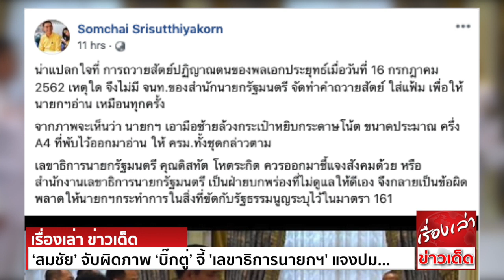‘สมชัย’ จับผิดภาพ ‘บิ๊กตู่’ จี้ 'เลขาธิการนายกฯ' แจงปมไม่ทำคำถวายสัตย์ใส่แฟ้ม จนต้องพกกระดาษA4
11 สิงหาคม 2562 นายสมชัย ศรีสุทธิยากร อดีตสมาชิกพรรคประชาธิปัตย์ และอดีตกรรมการการเลือกตั้ง(ดดต.) โพสต์ภาพนายกรัฐมนตรีกล่าวคำถวายสัตย์
โดยหยิบกระดาษออกจากกระเป๋า พร้อมข้อความดังนี้
น่าแปลกใจ ที่ การถวายสัตย์ปฏิญาณตนของพลเอกประยุทธ์ เมื่อวันที่ 16 กรกฎาคม 2562 เหตุใด จึงไม่มี จนท.ของสำนักนายกรัฐมนตรี จัดทำคำถวายสัตย์ ใส่แฟ้ม
เพื่อให้นายกฯอ่าน เหมือนทุกครั้ง
จากภาพจะเห็นว่า นายกฯเอามือซ้ายล้วงกระเป๋าหยิบกระดาษโน้ต ขนาดประมาณ ครึ่ง A4 ที่พับไว้ออกมาอ่าน ให้ ครม.ทั้งชุดกล่าวตาม
เลขาธิการนายกรัฐมนตรี คุณดิสทัต โหตระกิต ควรออกมาชี้แจงสังคมด้วย หรือ สำนักงานเลขาธิการนายกรัฐมนตรี เป็นฝ่ายบกพร่องที่ไม่ดูแลให้ดีเอง
จึงกลายเป็นข้อผิดพลาด ให้นายกฯกระทำการในสิ่งที่ขัดกับรัฐธรรมนูญระบุไว้ ในมาตรา 161